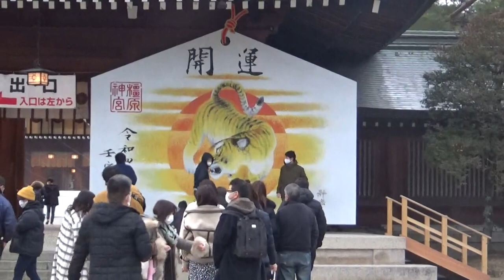２０２０年1月４日 橿原神宮の様子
２０２０年1月４日　橿原神宮の様子